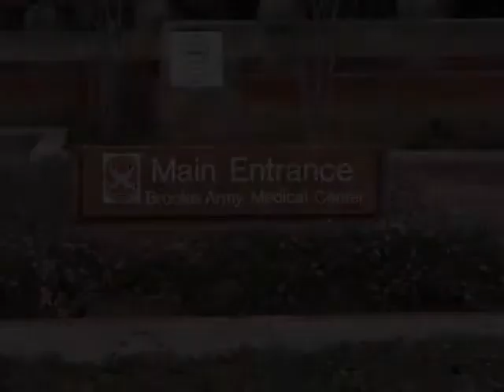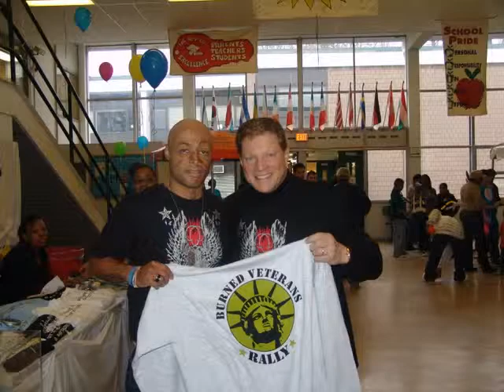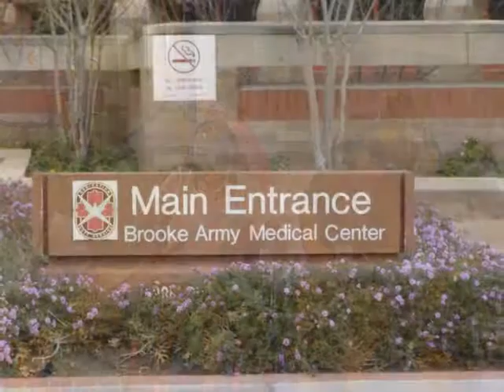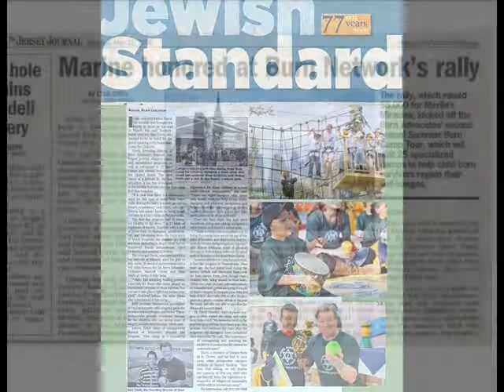Burn Veterans Rally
We appreciate the people who made this night possible!